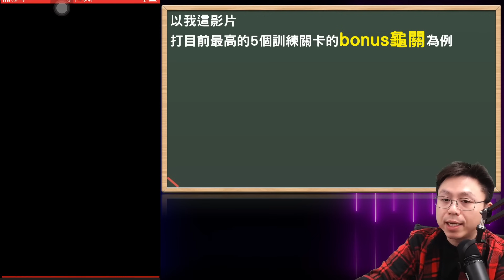【モンスト】新手/回坑玩家必讀！打訓練關卡超重要的注意事項！天然刷RANK練等~!｜怪物彈珠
極重要...和書庫一樣重要的新手/回坑玩家攻略!!